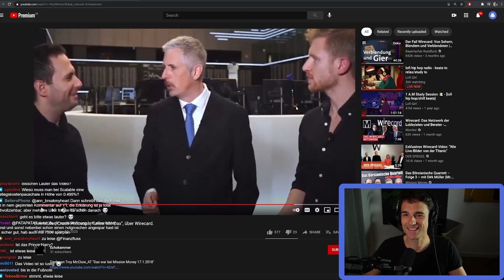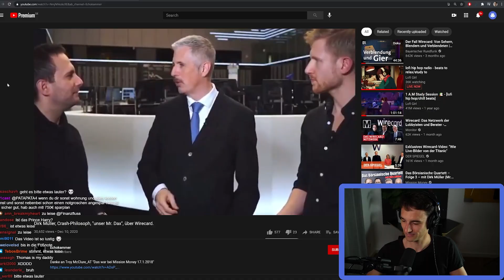Reaktion auf "Dirk Müller über die Wirecard Aktie" + Q&A | Finanzfluss Twitch Highlights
Thomas reagiert auf ein altes Interview von Dirk Müller, in dem dieser seine Meinung zu Wirecard äußert und beantwortet ein paar Fragen aus dem Chat.